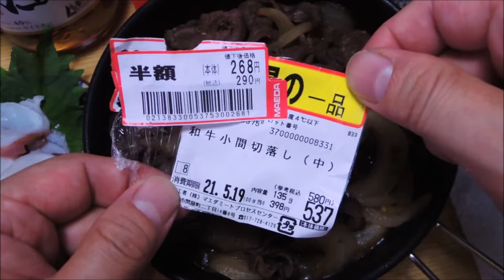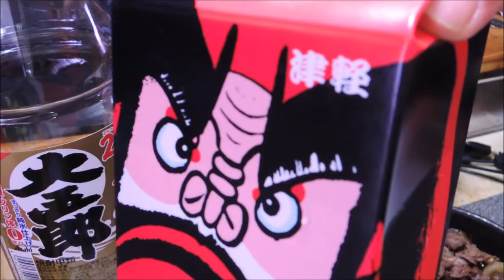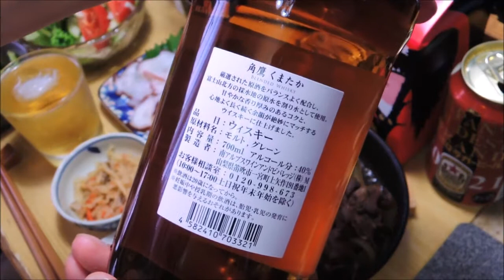【宅飲み動画】十和田バラ焼き タコのお刺身【昨日の晩酌】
2021/06/30の晩酌
暑い日が続いていて台所で料理したくはないのですが、
毎日コンビニと言う訳にも行かないのでこの日は「十和田バラ焼き」を作って見ました。

昨日の晩酌 十和田バラ焼き タコのお刺身

レシピ
B級グルメでグランプリ！ 十和田バラ焼き